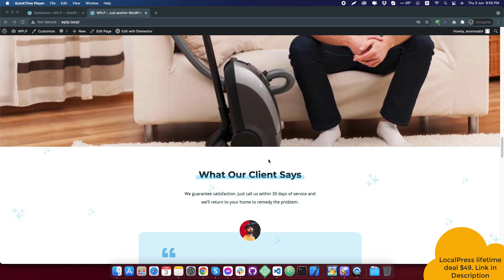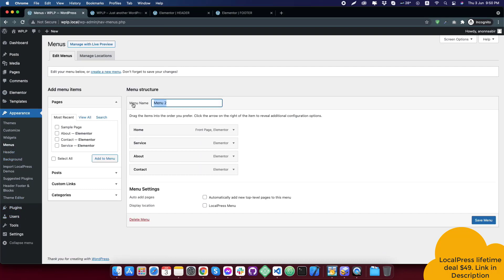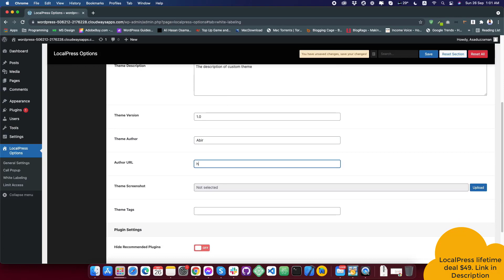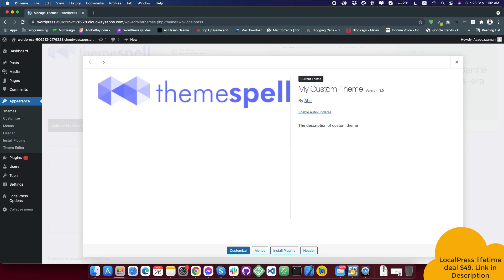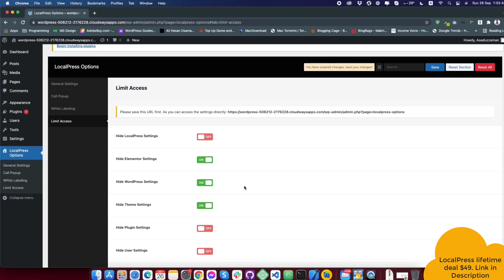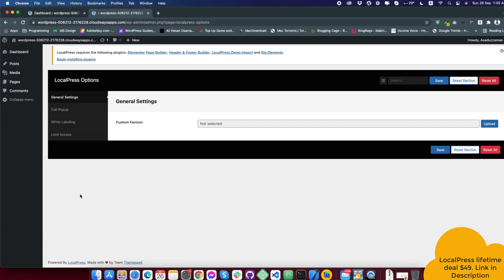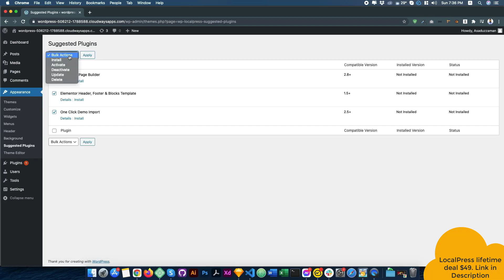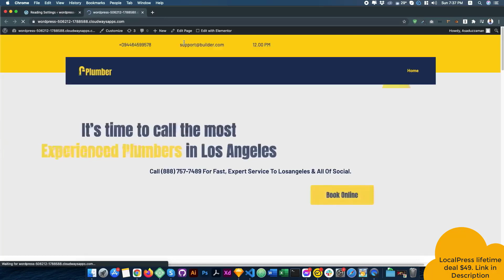LocalPress Review, Demo + Tutorial I A complete WordPress Theme built for creating website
If you want to get more pitchground deal,

In this LocalPress review, we will talk about what is LocalPress software, how it works, LocalPress lifetime deal, how to use LocalPress, LocalPress tutorial, LocalPress demo, LocalPress pricing & plans and some of the features that are available. LocalPress reviews: LocalPress app is a complete WordPress Theme built for creating websites for Local Business without any hassle.